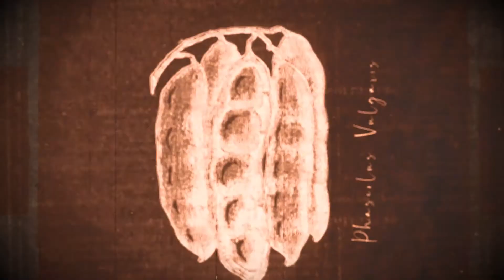Lot #16 : S1 Ép11 - C'est le temps des récoltes !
C'est le temps des récoltes! Mais il faut se dépêcher, les premiers gels ne sont pas loin…

EM-HV20-LO16-011